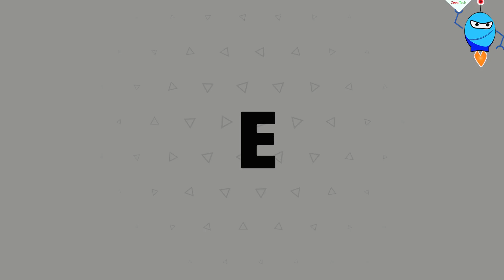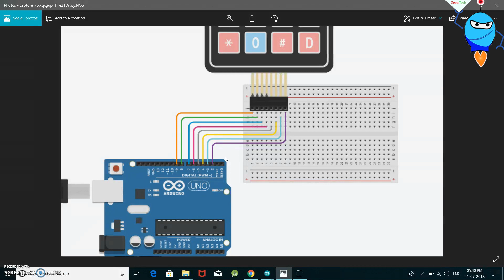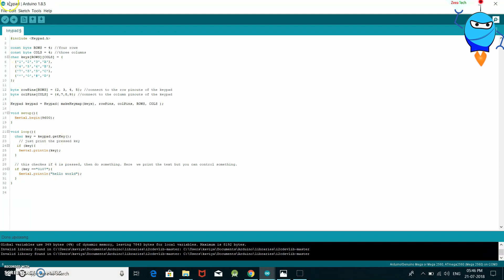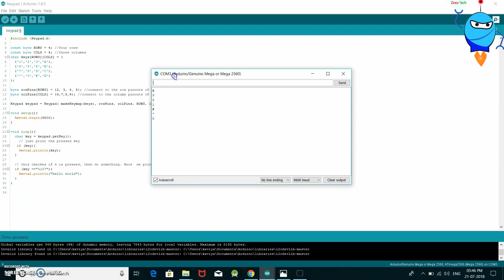How to use 4x4 keypad on arduino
arduino keypad using arduino